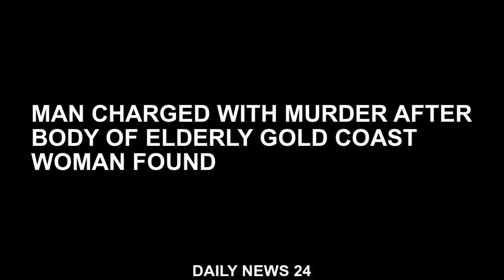MAN CHARGED WITH DEFRAUDING ELDERLY GOLD COAST WOMAN OF OVER $1 MILLION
A man has been charged after allegedly defrauding an elderly family member on the Gold Coast of more than $1 million. Detectives from Financial and Cyber Crime Group. Crime and Intelligence Command. commenced an investigation in January 2021 after a complaint was received on behalf of an 83 year old Ashmore woman. who claimed funds were been misappropriated from her bank accounts. Investigators discovered that a 64 year old Melbourne man. who is a family member of the victim. had transferred over $1.145 million dollars from the woman’s bank accounts into his own between 2014 and 2018. Police will allege that due to illness. the woman did not have capacity to provide him with permission to access these funds. Police will also allege the man never held an authority of enduring power of attorney to lawfully access her finances. The man is also accused of using the woman’s debit card to make over $150.000 in unauthorised purchases or withdrawals for his own use. leaving her account nearly empty. Last week. detectives travelled to Melbourne to execute a search warrant at an Elwood residence. The 64 year old man has since been charged with one count of fraud greater than $100.000. He is due to appear before the Brisbane Magistrates Court July 4 2022. Detective Superintendent Lance Vercoe of the Financial and Cyber Crime Group said the investigation highlights police will act to protect and support victims of elder abuse. “In all of my 42 years of policing. I find these types of offences the most gut wrenching and disturbing. that someone could treat their loved ones this way.” Detective Superintendent Vercoe said. “I would recommend that the elderly and vulnerable never feel ashamed and to take control if this behaviour occurs and always reach out to a support person or friend”. The Public Trustee and CEO. Samay Zhouand said almost all cases of elder abuse occur within family relationships. “It’s devasting. but over 80 percent of financial elder abuse reports in Queensland involve family or friends mismanaging their role as attorney. “The Queensland Police Service plays such an important role. and we thank you for your critical work. “But. it does not stop there. “We all have a role in raising awareness of elder abuse and financial fraud to reduce the risk of elder abuse in the community.” Mr Zhouand said.